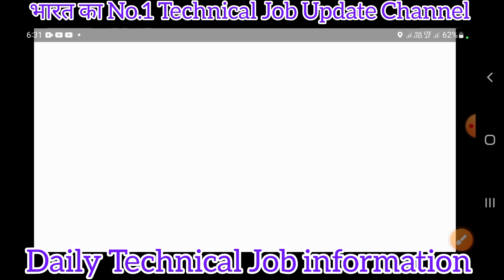L&T iTi Permanent 2023 l iTi Campus मेला All Trade जाओ l Salary- 20,000+/All India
Note- ⛳️✅️Raman Sir Class ka Video Linke मिलेगा
1-👉Computer-3200+ Mcq
2-👉 iTi Level All Technical Previous Paper 10,000+
3- 👉Hindi Mcq 2340+ Mcq
4- 👉Technical My Hand Note Book (Aakash sir) Raman Sir के द्वारा लिखाया गया है भारत का No.1 Technical Teacher ✍️✍️
5-👉 Computer Theory-My Hand Note Book
6-👉YouthCompation Book pdf 505 page (iTi)
7- 👉S.K Jha sir का ALP Non Tech Phy/ Chy/ Bio 505 Page Pdf मिगेगा
8-👉 Railway ALP All Shift Previous year Question paper Electrician/ Fitter
9- 👉UPPCL Tg-2-2000+ All Previous year Question paper
10- UPRVUNL- 2000+ All Previous year Question paper
11👉 DFCCIL (ALP) Junior Executive 2,000+ Previous year Question paper All Shift का